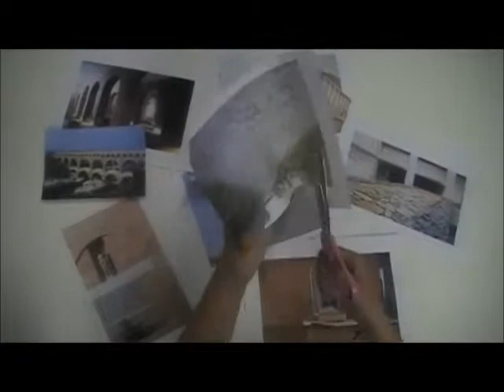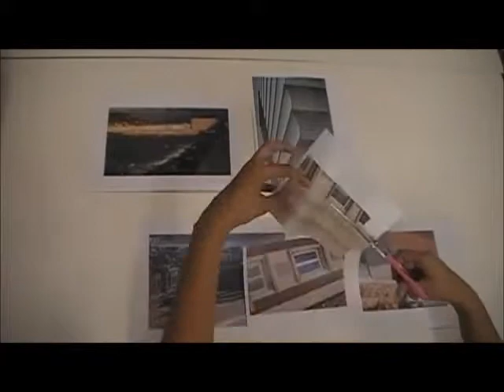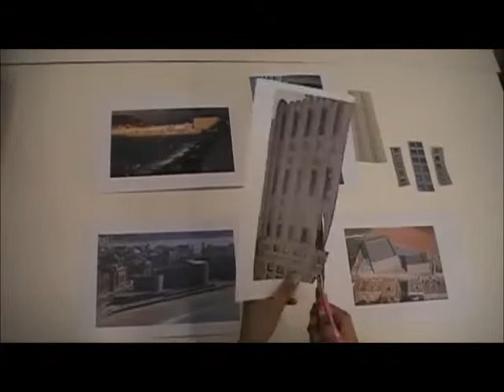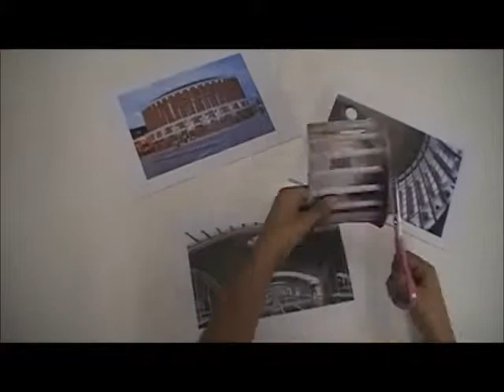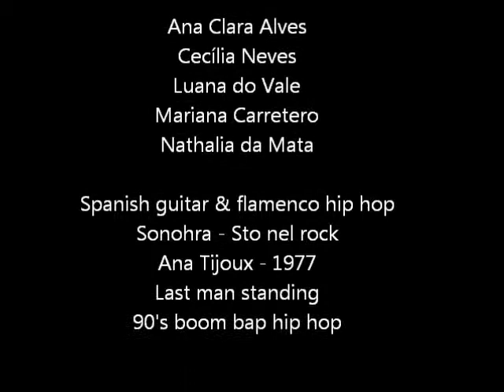RAFAEL MONEO ( história da arquitetura IV)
Trabalho de História da Arquitetura IV da Faculdade de Arquitetura e Urbanismo, Universidade Presbiteriana Mackenzie. Tema: Rafael Moneo.